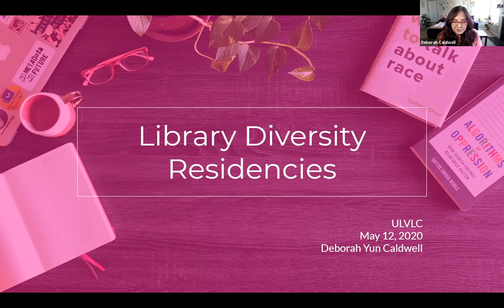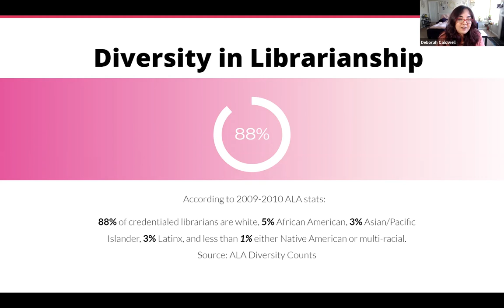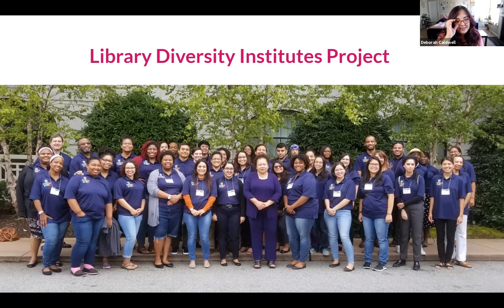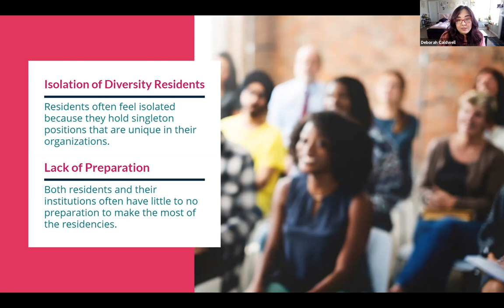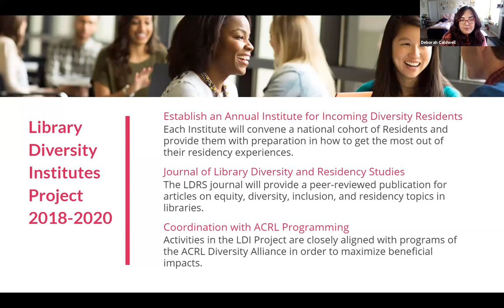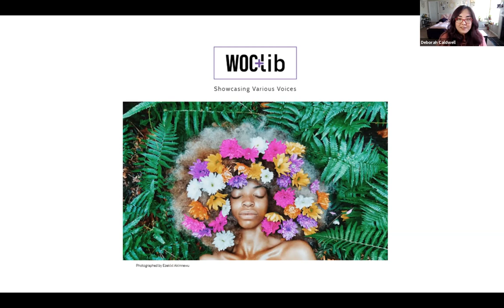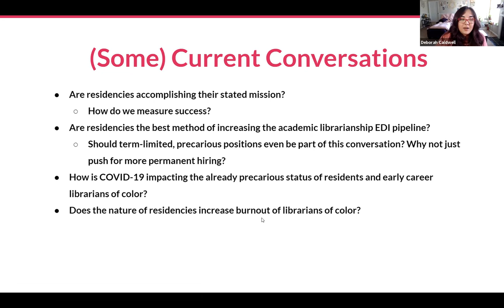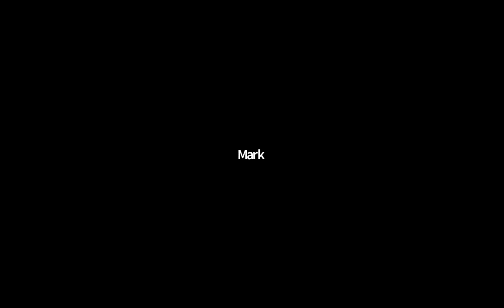UNCG Libraries ULVLC: Library Diversity Residencies